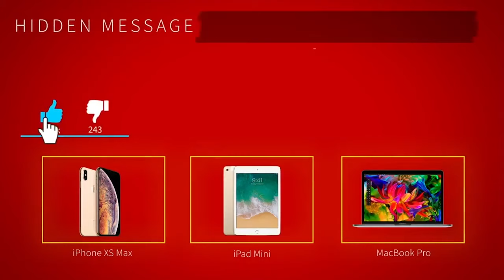Why Ryan Gosling and Eva Mendes Hide Their Family From Media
In this video, we break down Why Ryan Gosling and Eva Mendes Hide Their Family From Media.

The Real Reason Why Ryan Gosling and Eva Mendes Are So Private About Their Family |  ⭐  OSSA